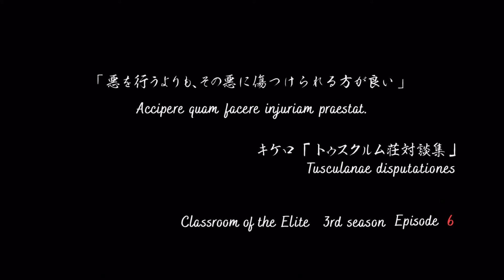COTE - Season 3 Episode 6 Preview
Classroom Of The Elite (Japanese: ようこそ実力至上主義の教室へ,, Hepburn: Yōkoso Jitsuryoku Shijō Shugi no Kyōshitsu e, lit.

- Background music used in this video is not owned by YzMisssterry.

🖼️ *Image Credits:*
- Anime images featured in this video are the property of TV Tokyo Corporation.